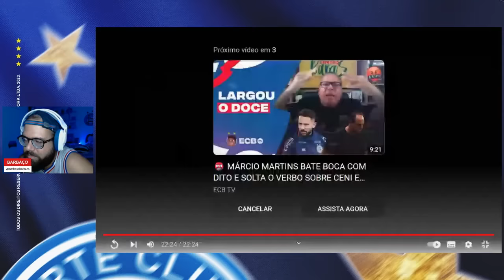😱 NARRADOR GAÚCHO PERDE A LINHA E SE REVOLTA COM THACIANO APÓS CLASSIFICAÇÃO DO BAHIA EM CAXIAS!